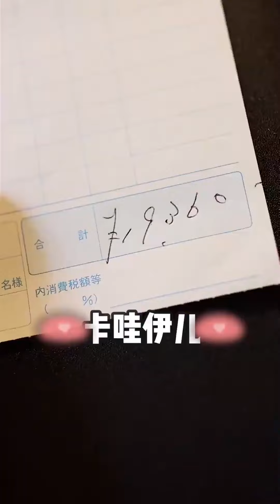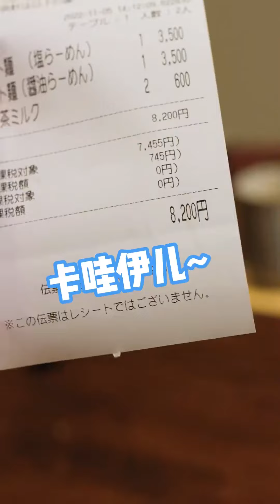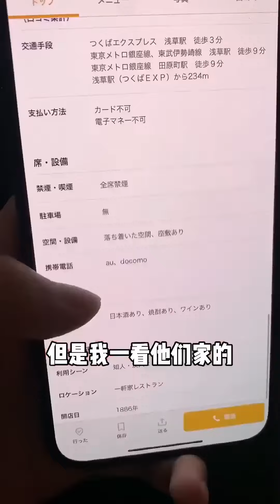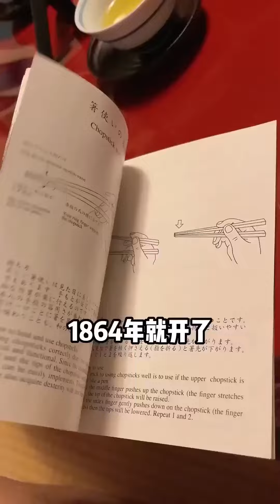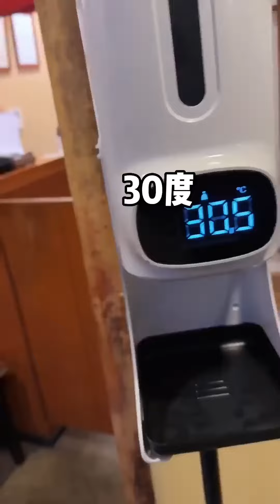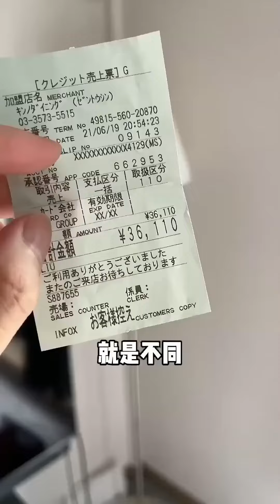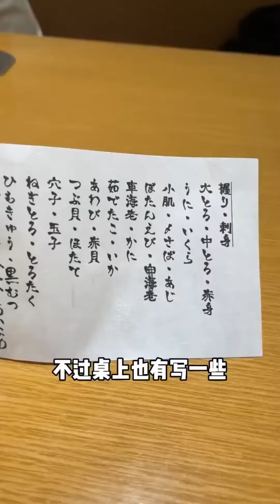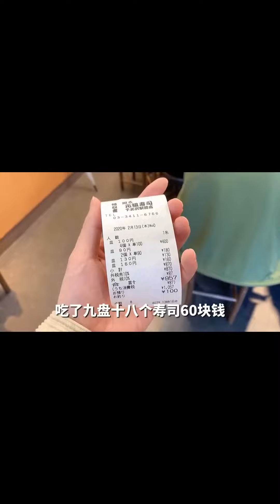打卡400年歷史的京東名店！ 早餐半熟蛋口感溫潤甜糯，清蒸鱸魚肉質滑嫩超好吃【阿鸡AJ】